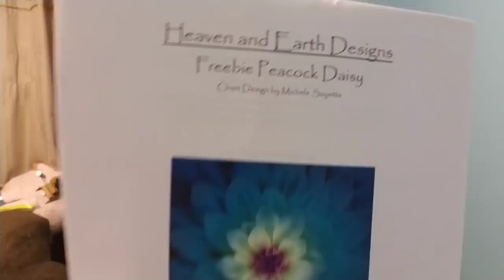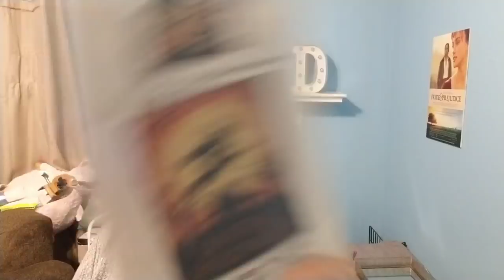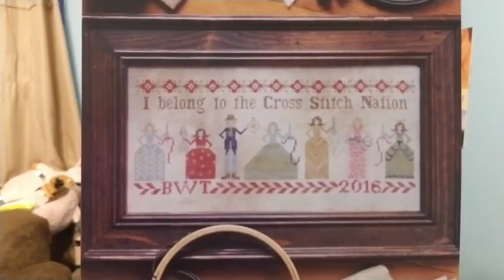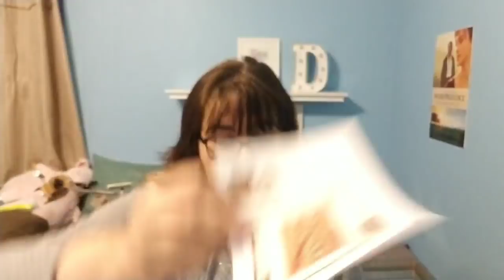Hot Mess Princess: Floss Tube #16 - Stitch in Public Day and a SALE at the Stitch Niche!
We celebrated Stitch in Public Day in style...and the Stitch Niche had a sale in honor of their Great Dane's birthday! Plus, WIPs, haul, and an apology to Rebel the kitten.